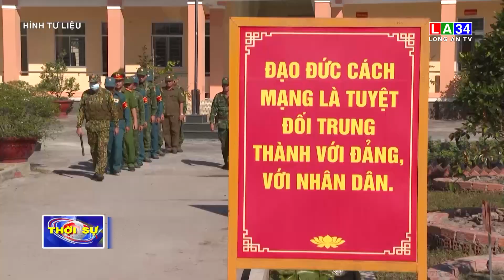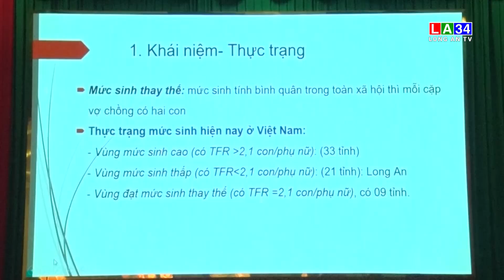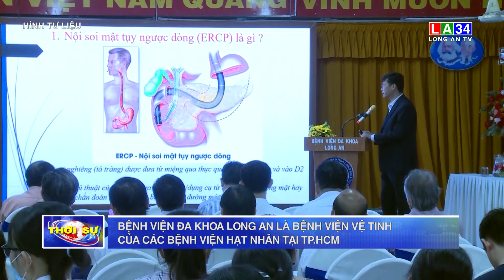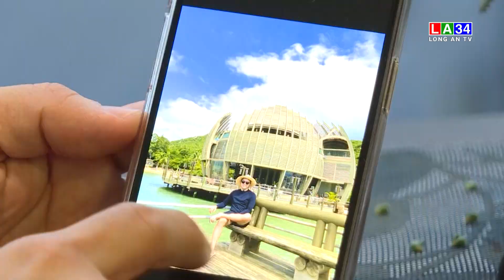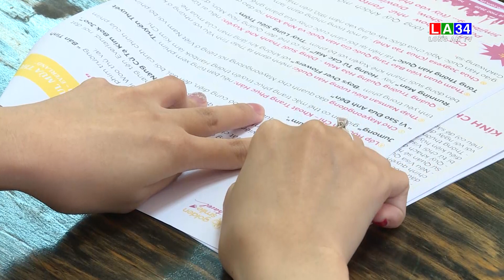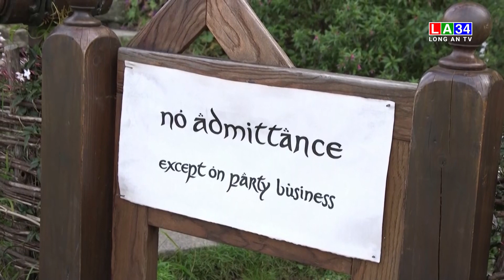Bản tin Thời sự sáng 01/8/2023 I Long An TV